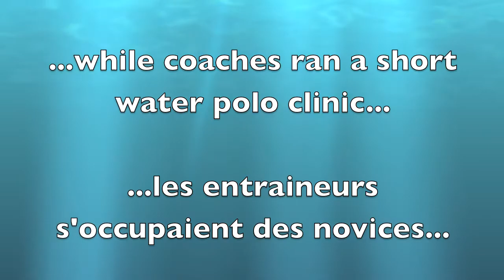Summer Beach Water Polo.mov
Summer Beach Water Polo at Mooney's Bay in Ottawa on August 4, 2012 organized and run by Ottawa Titans Water Polo Association